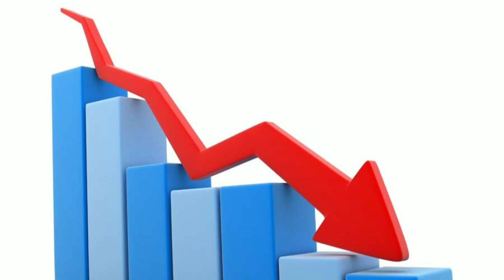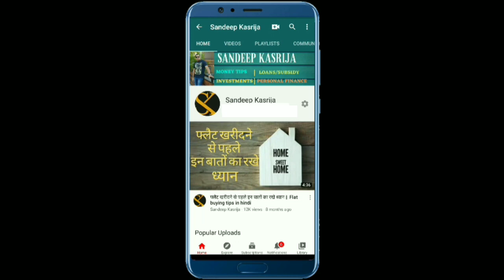Post Office Recurring Deposit Scheme 2021 | Post office RD plan Interest rate 2021 in Hindi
In this video, we have explained Post Office RD plan and its new updates as on 1st April 2021. The revised Interest rate for Post Office RD. How you can apply the post office RD and what are the Benefits of RD.  What is the Minimum and Maximum saving limit in post office RD. Also we have explained the Interest rate calculator for post office RD 2021.
 Post office rd plan 2021 is very popular in India. Post Office Saving Schemes are safe and provides reasonable interest rate on recurring deposit.
Post Office rd scheme hindi 2021 is explained in detail.
Post office recurring deposit plan is monthly deposit scheme.
Small saving schemes 2021 are good for middle class and lower middle class income group.
Loan facility against Post office rd account is possible. Premature closure is also possible with some conditions.  Period of deposits for post office rd plan is fixed. Minimum deposit amount in post office rd account is very reasonable. Post office Rd account can be opened online or offline.
Post office rd account can be extended for more years.

Topic covered in this video:
Post office rd plan details
and many other points are covered in this video.

Post office rd plan 2021 can be a good choice for regular deposit.